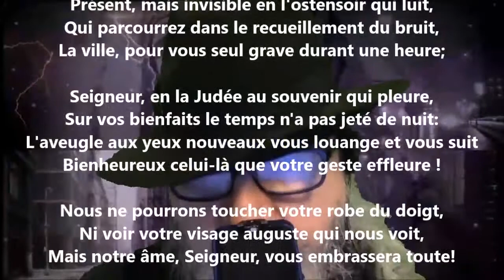Au passant divin - Albert Lozeau lu par Yvon Jean